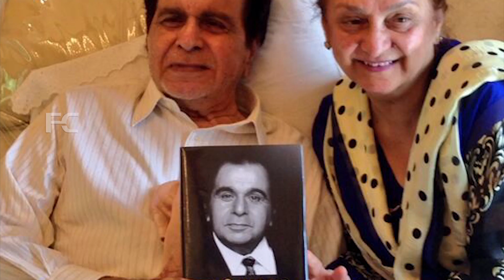ദിലീപിന് ന്യൂമോണിയ ആരോഗ്യ നിലയിൽ പുരോഗതി,നടിയായ ഭാര്യ ഒപ്പം | Actor dileep pneumonia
Watch ദിലീപിന് ന്യൂമോണിയ ആരോഗ്യ നിലയിൽ പുരോഗതി,നടിയായ ഭാര്യ ഒപ്പം Actor dileep pneumonia